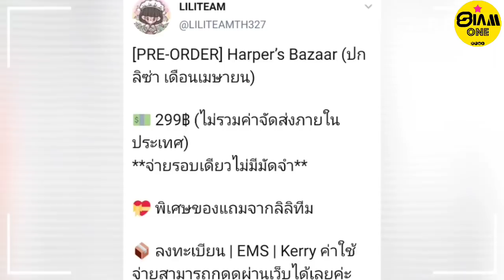SOLD OUT เกือบทุกไอเทม! 😱 LISA ขึ้นปกนิตยสาร Harper’s Bazaar CHINA ฉบับเดือนเมษานี้